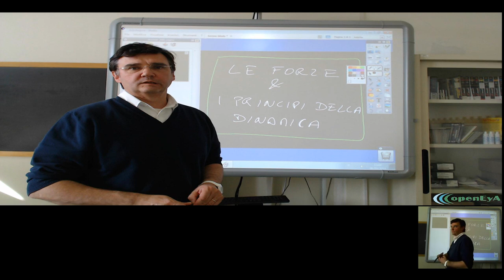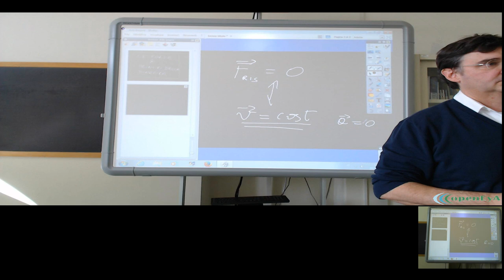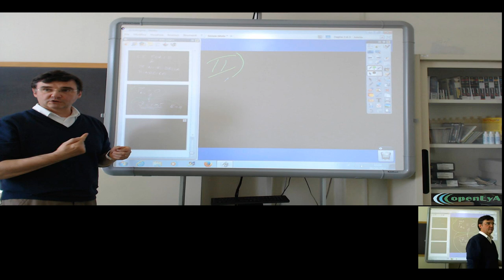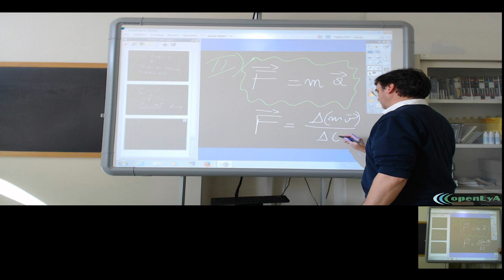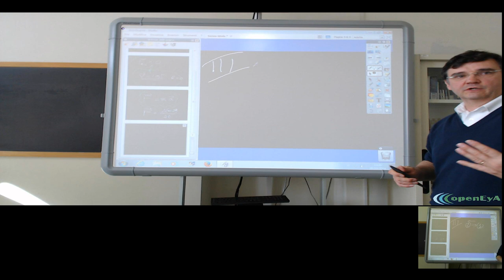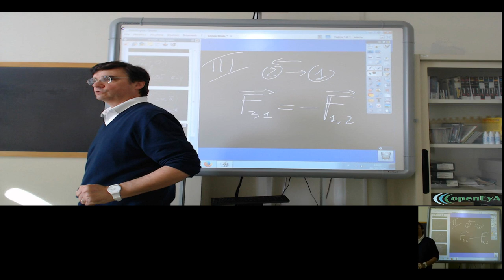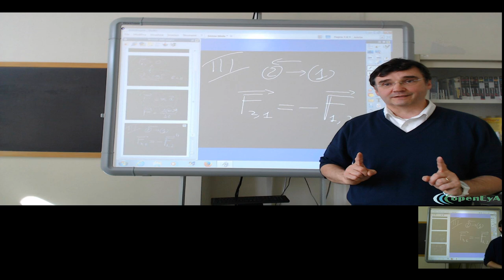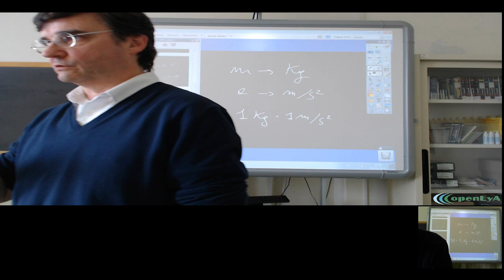Lez.03 I principi della dinamica.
Le forze e i principi della dinamica. Il secondo e il terzo principio.

L'unità di misura della forza.